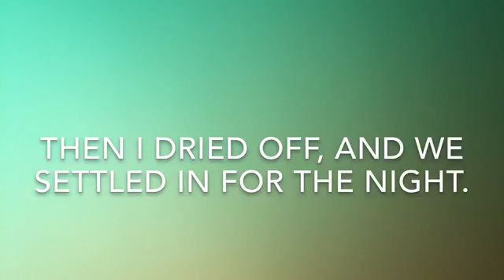NY VLOG!! Bringing home our standard POODLE!!! madeupbymarlee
November 3rd, 2016, we headed up to New York state, and stayed the night. The following day, we brought home our apricot standard poodle puppy, Udy! We love her so much, and she's an angle... Kinda...